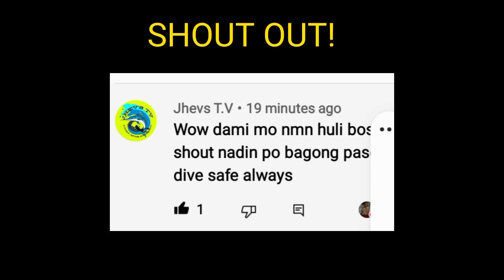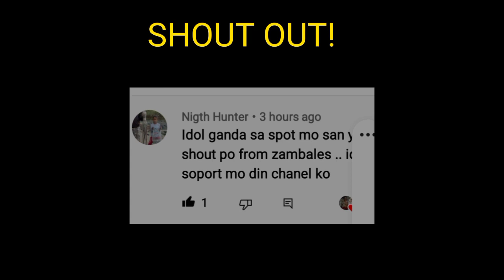EP72:NIGHT SPEARFISHING🇵🇭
Panibago na namang video mga ka-adventure🙏Sa mga bago pa lamang sa saking channel pa-subcribe po at hit the notification bell para updated kayo sa mga panibagong videos na ipapakita namin.. 🦑 Salamat po sa suporta mga ka-adventure! God blessed po and stay safe!